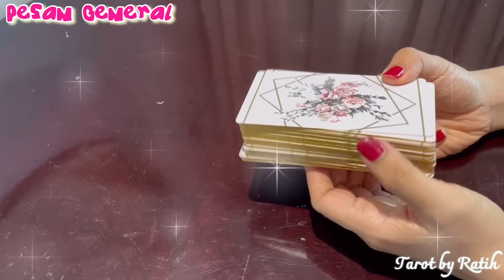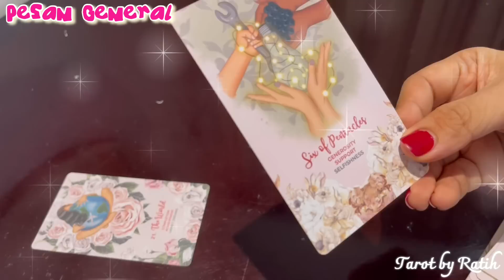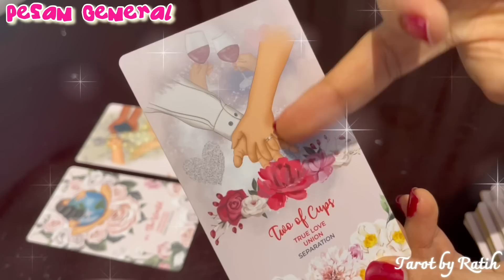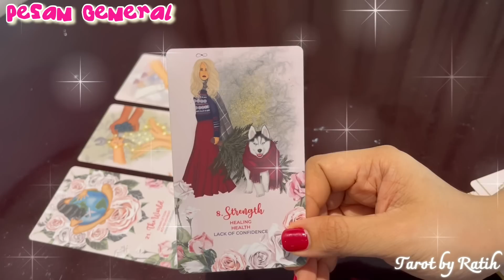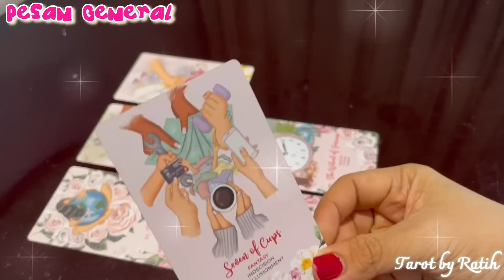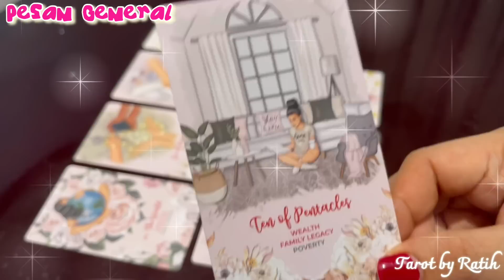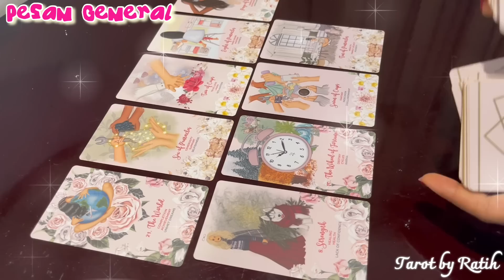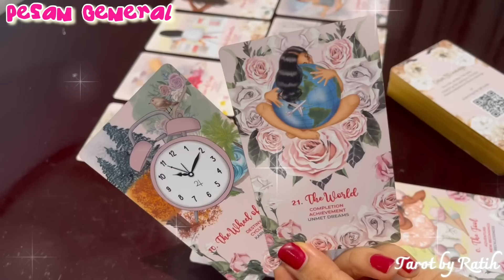✨ WOWWW… SESEORANG AKAN MELAMARMU 💍❤️😘 MENARUH CINCIN DI JARI MANISMU ❤️😘🌹💋💍 ✨